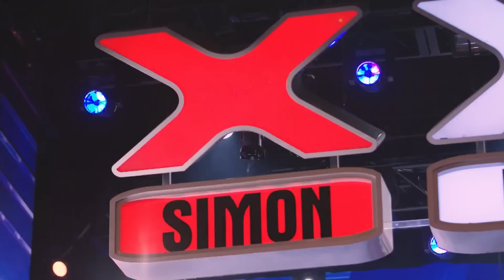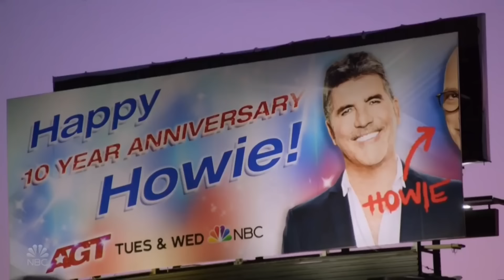CREEPIEST Singers Alive!😨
0:06 - Chef Boy Bonez AGT
01:39 - Holly Roller AGT
03:09 - Devil Singer BGT
05:58 - Geisha Davis - BGT
07:31 - Freckled Zelda AGT
09:51 - Gennady Tkachenko Georgia's Got Talent
12:57 - Puddles Pity Party AGT
15:06 - Celia Munoz AGT
17:35 - Aaron Marshala AGT
10:36 - Genevieve Cotè - Canadas Got Talent
22:08 - Father Ray Kelly BGT
25:07 - Matthew Hunt BGT
25:41 - Sarah Llewllyn BGT
28:13 - Greg Pritchard BGT
30:24 - John - BGT
32:00 - Andrew DeLeon AGT
33:35 - Peter K Rollings BGT
34:35 - Moaning Lisa BGT
35:19 - Johnny Showcase AGT
37:45 - Mary Poppins BGT